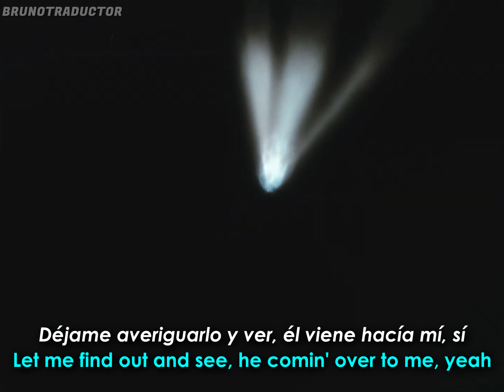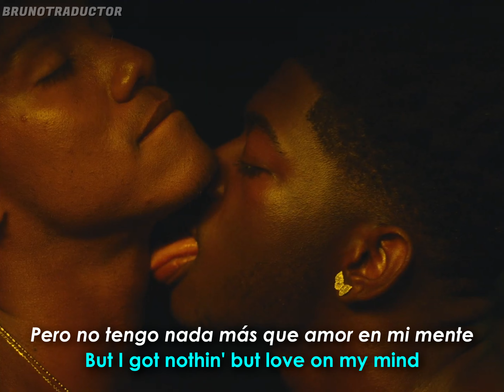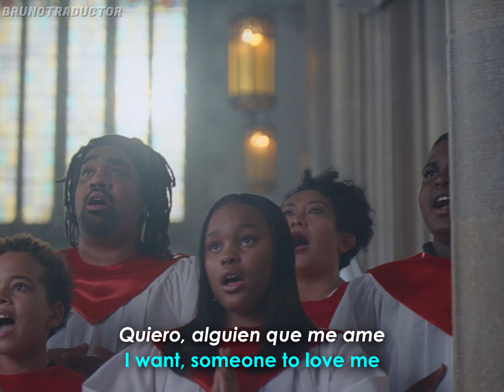Lil Nas X - That’s What I Want (Lyrics + Español) Video Official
•Artista: Lil Nas X
•Canción: That’s What I Want
•Álbum: Montero
•Año: 2021
o
Lil Nas X - That’s What I Want. Lyrics on screen - Subtitulado al español. Lil Nas X - That’s What I Want. Lyrics - Traducido al español. Letra inglés - español.